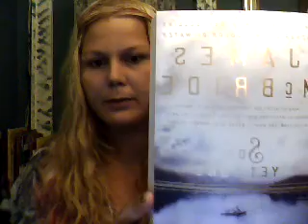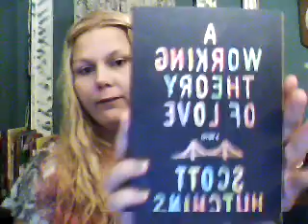September reads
Books to be read for the month of September:)